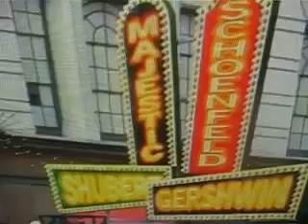Macy%27s Thanksgiving 2009 part 1